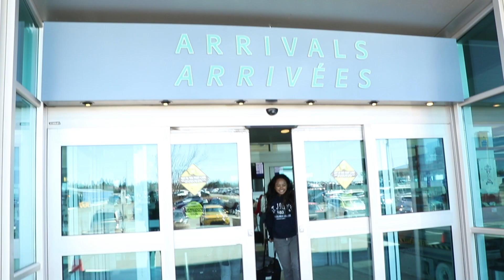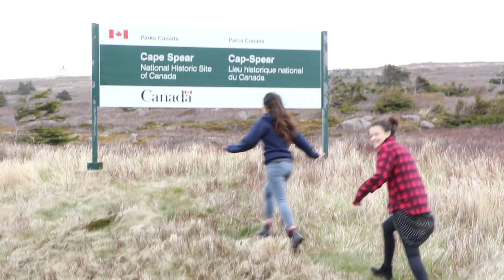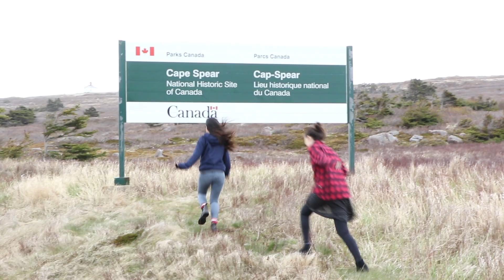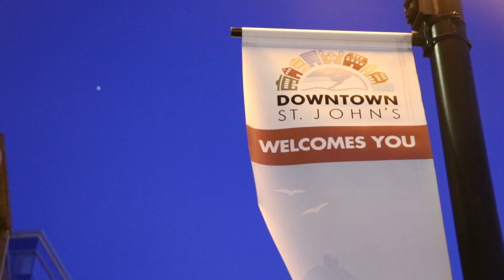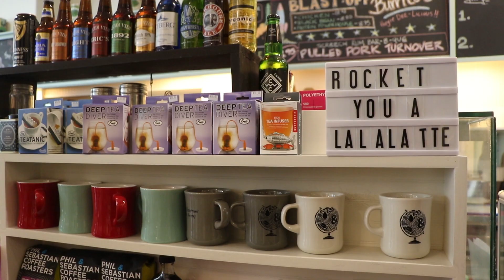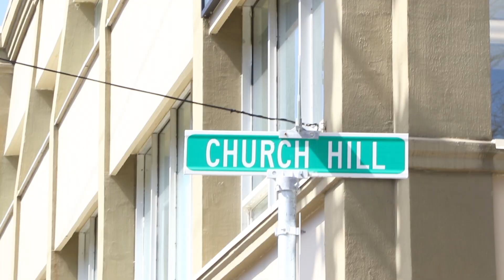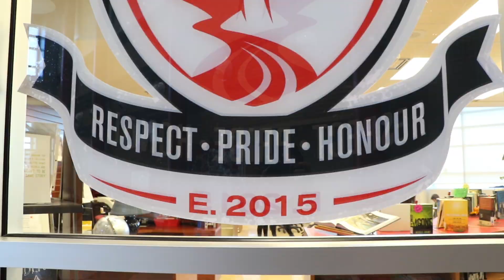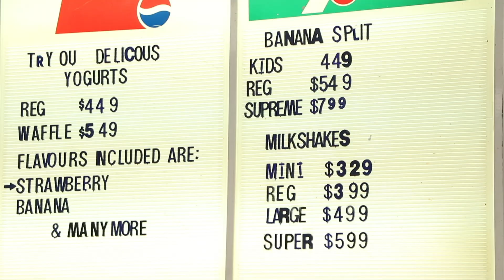48 Hours in St. John's, Newfoundland!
We explore the Top 10 things to do in St. John's, Newfoundland in 48 hours!

Ready... GO!